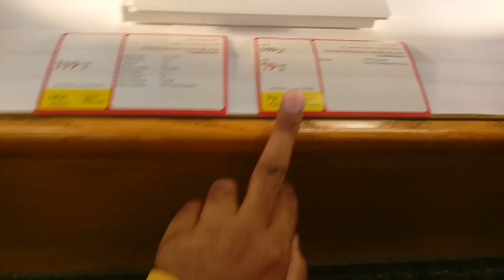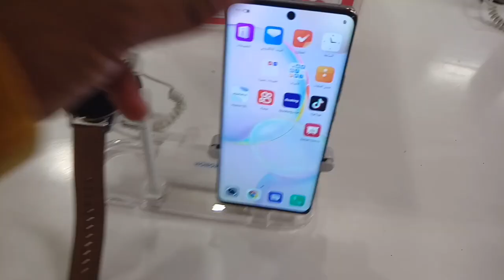Jarir BookStore Weekly All OPPO Vivo Xiaomi and iPhone Samsung Mobiloe discount Offer Price,